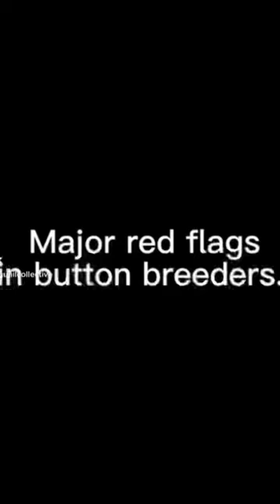Major red flags in button quail breeders..